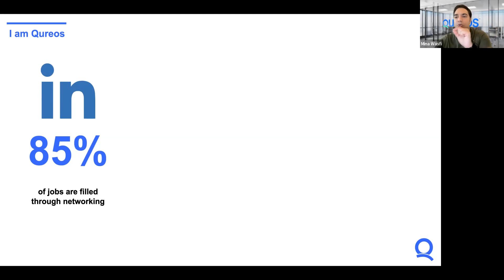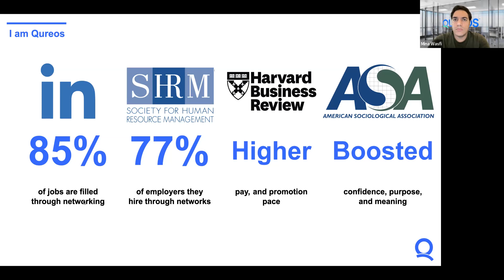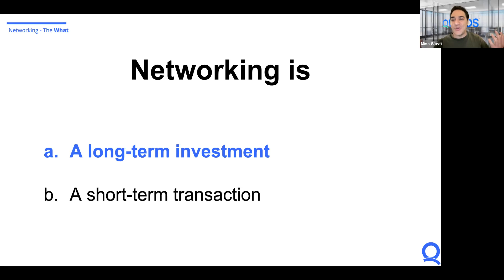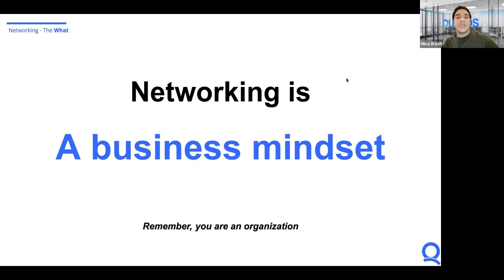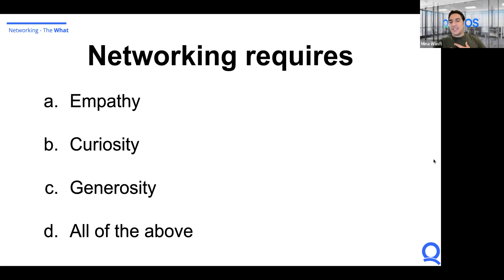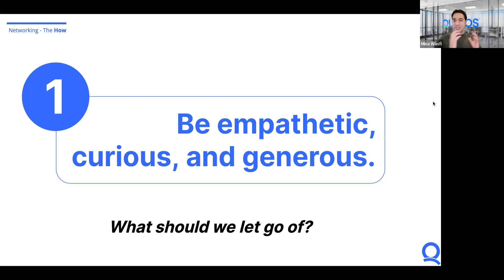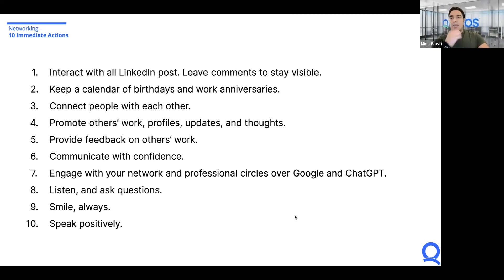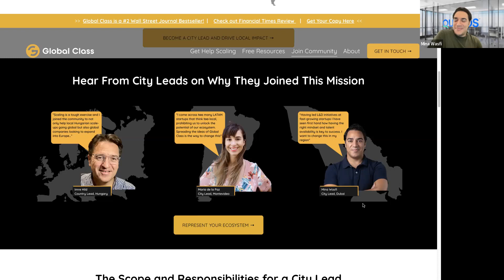Qureos Masterclass: Networking to Build Professional Connections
We hosted 'Networking to Build Professional Connections' for the apprentice community at Qureos.

It was awesome to have Mina Wasfi with us for this informative and engaging session.

About Us:
Qureos empowers users to explore new skills and learn new subjects by instantly engaging them with industry experts and subject-matter peers to contextualize learning as it relates to the real world.
The platform is designed to enable apprentices (recent graduates and current students) to explore careers in an experiential manner with the guidance of industry mentors. By enabling apprentices to engage in real-world micro-projects we are able to bridge the gap between what is taught in academia and what is learned in the workplace.

If you're interested to learn more about Qureos, Check out our